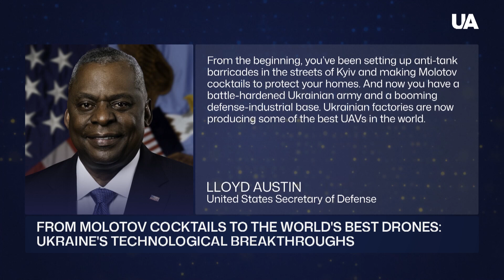From Molotov's Coctails to Modern UAVs: How Ukraine Became a Modern Military Technology Creator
Ukrainian Navy fighters successfully tested the DELTA combat system during NATO exercises in Portugal. With its help, they coordinated the work of more than fifty drones. This was reported by the Ukrainian Defense Ministry. The goal of the RAMPUS 24 exercises is to hone the skills of using unmanned systems for maritime defense. How Ukraine is developing and improving its UAVs - see in a material